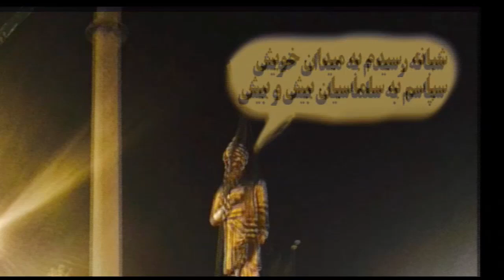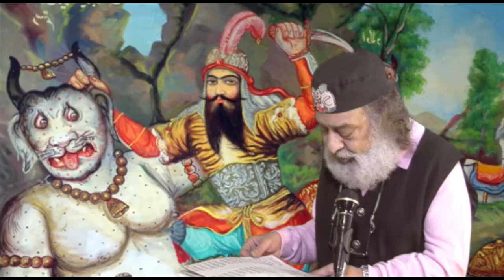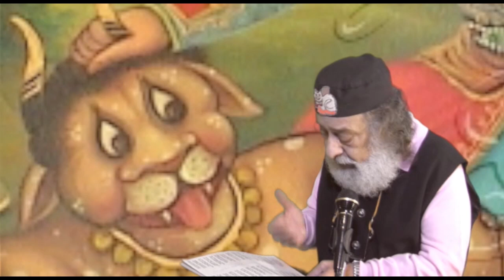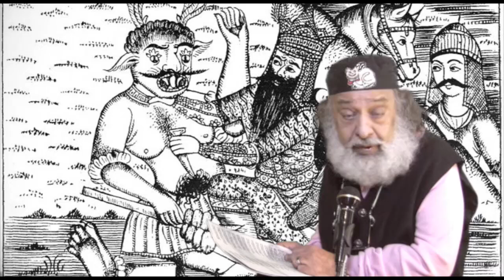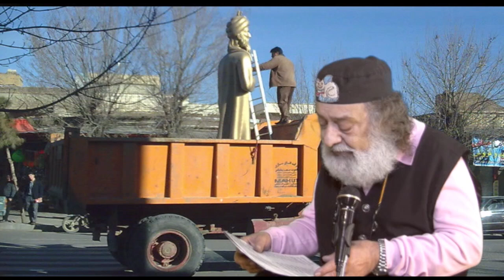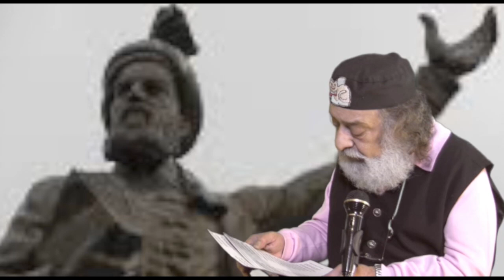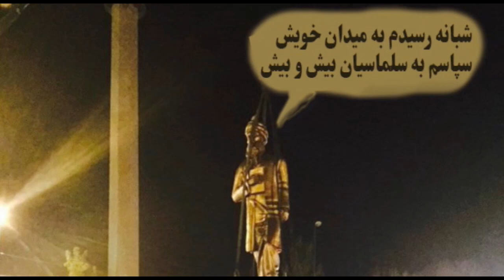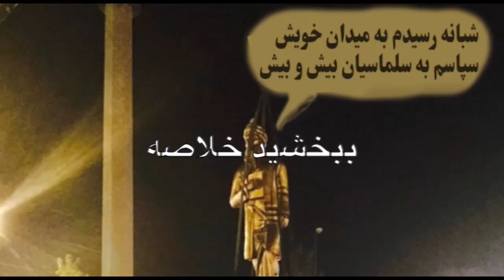هادی و گربه اش سه شنبه ۱۸ فروردین - تلویزیون ایران فردا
از شما دعوت میکنیم که به تماشای هادی و گربه اش بنشینید. "هادی خرسندی" عزیز در این ویژه برنامه از زبان فردوسی بزرگ شعر بسیار زیبایی را خواهد خواند و در آن به ماجرای جابه جایی و حذف مجسمه فردوسی در چندین شهر ایران می پردازد .با ما همراه باشید و هادی و گربه اش را با دوستان و آشنایان خود به اشتراک بگذارید.